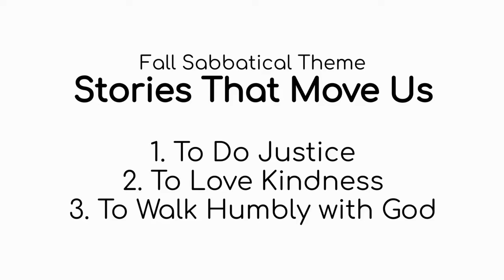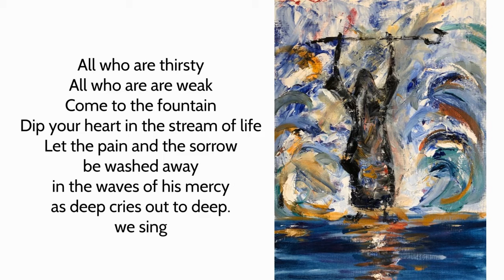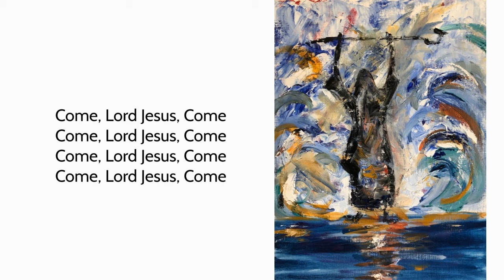August 1, 2021: Worship Video 2